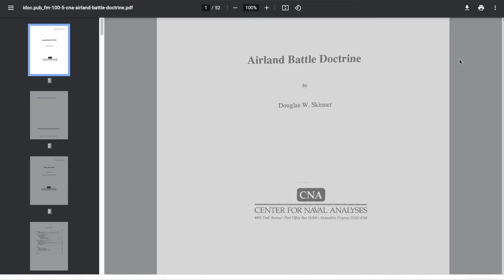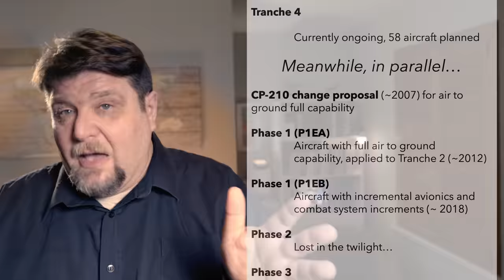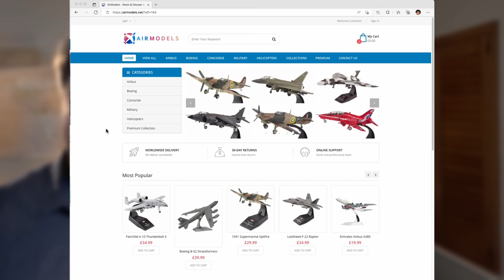Why this aircraft even exist?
Play War Thunder now with my link, and get a massive, free bonus pack including vehicles, boosters and more

This is the first video of a series about the Eurofighter Typhoon, or EF-2000.